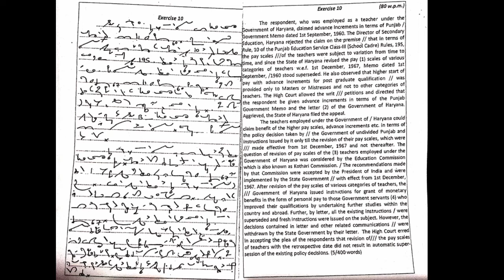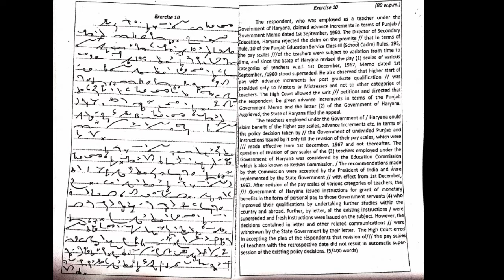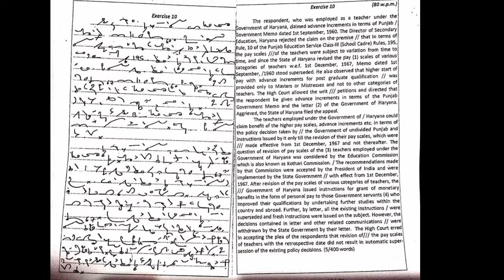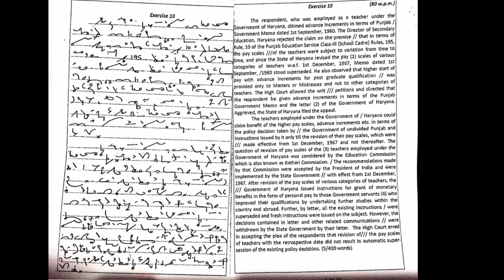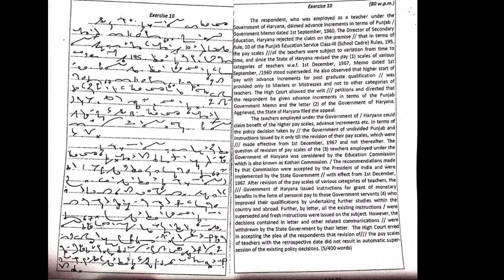Dictation(22) Legal Matters 400words @80wpm English SSC Stenographer#JKSSB Stenographer#JKHighCourt